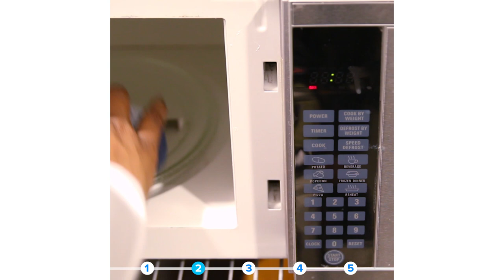5 Cold-Relieving DIYs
Healing Bath Soak

MATERIALS
½ Cup baking soda
1 Cup epsom salt
Peppermint oil
Eucalyptus oil
Tea tree oil
Soap Dye (optional)

STEPS
Mix together the baking soda and epsom salt. Add in a few drops of the peppermint, eucalyptus, and tea tree oils.
Optional: Color the bath soak using soap dye.
Use by pouring into a warm bath and allow the soak to dissolve.
The baking soda will help soften the water, the epsom salt will alleviate muscle aches, the peppermint oil help open breathing airways, the eucalyptus oil will fight congestion, and the tea tree oil will act as an antiseptic.

Heated Rice Sock

MATERIALS
Long cotton sock
Rubberband
Cup
Uncooked rice
Peppermint oil
Eucalyptus oil

STEPS
Flip the cotton sock inside out and place it in a cup, folding the top half over the edges to hold it open. Pour the rice inside of the sock, fill approximately halfway.
Add in a few drops of peppermint oil and eucalyptus oil.
Tie the sock with a rubberband at the halfway point (where the rice ends), fold the rest of the sock over.
Heat the sock in the microwave for 1-2 minutes.
Use on aches to relieve pain.

Turmeric Tea

MATERIALS
1 Cup water
1 Teaspoon turmeric
1 Inch ginger, sliced
1 Teaspoon honey
½ Lemon (juiced)
Strainer

STEPS
Heat a cup of water, then add in the turmeric, ginger, and honey. Bring to a boil.
Remove the tea from the heat and strain. Pour into a cup.
Add in the lemon juice. Stir.
The turmeric will help fight the cold, the ginger will act as an anti-inflammatory, the honey will help relieve a sore throat and fatigue, and the lemon juice will provide an added boost to your immune system.

Chest Rub

MATERIALS
Pot
Large glass bowl
2 Tablespoon beeswax
½ Cup coconut oil
20 Drops eucalyptus oil
10 Drops peppermint oil
10 Drops tea tree oil
Sealed container

STEPS
Create a double boiler by filling a pot with boiling water, and placing a large glass bowl over it. Keep it over the heat.
Place beeswax and coconut oil to the bowl and melt them together.
Add in the eucalyptus, peppermint, and tea tree oils to the mixture.
Remove the mixture from the heat and pour into a container. Leave uncovered to cool for an hour, then close the container.
Apply to chest area to relieve congestion.

Cough Drops

MATERIALS
¾ Cup water
Ginger
Peppermint tea (in a bag or loose leaf)
Chamomile tea (in a bag or loose leaf)
¾ Cup Honey
Cornstarch

STEPS
Combine water, ginger, and teas, bring to a boil. Strain.
Place the strained mixture back onto the heat, add in the honey and stir. Bring the mixture to 300°F (150°C).
Allow the mixture to cool slightly so that it has the texture of a thick syrup.
Pour spoonfuls of the mixture onto a nonstick pan, one inch apart.
Allow the cough drops to harden for one hour.
Drizzle cornstarch over the lozenges to keep them from sticking together, store in a resealable container.

MUSIC
SFX Provided By AudioBlocks

STILLS
/BuzzMoji